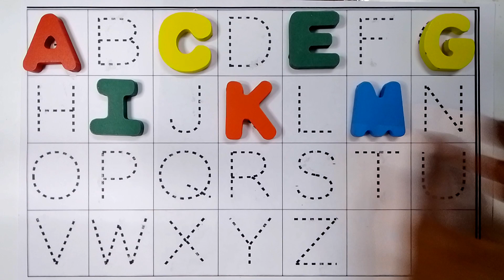Alphabet practice time, Alphabet for kids/toddlers/children. Phonic sounds. छोटे बच्चों की पढाई!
Alphabet.
Alphabets.
Alphabet for kids.
Kids video.
Kids channel.
Abcd for nursery classw.
Capital alphabets.
Small alphabets.
Abcd
abcd
ABCD
Preschool education
Learning alphabets
Abc
Nursery rhymes
Kids video
Children education
Alphabet
Abcd sikho
Learn abcd
Rhymes
Kids
Kids school
Children education
Nursery class

Writing alphabet letters alphabet for children.
Teach children how to write capital alphabets.
Teaching capital alphabet.
How to read and recognise capital alphabet letters.
Learn how to write capital letters.
Learning the English alphabet.
Start with capital A and goes to Z.
The English alphabet has 26 letters.
ABCDEFGHIJKLMNOPQRSTUVWXYZ.
learning how to write teach children how the letters of the alphabet are shaped and grouped.
Recognise capital letters alphabet.
Learn how to read capital alphabet letters.
Learn how to write capital alphabet letters.
Learn how to recognise capital alphabet letters.
Learn how to pronounce capital letters alphabet.
Encourage children kids toddlers to pronounce each letters out loud.
Learn how to trace capital letters.
Teach your kids how to write the capital letters of the alphabet.
Fun learning English alphabets.
Introduce how to write capital letter alphabet.
Basic shapes of capital letter alphabet.

Your query
How do you write a capital letter correctly?
What is an example of a capital letter?
How to write capital letters in four lines?
Writing in capital letters meaning.
10 uses of capital letters
Capital letters in English writing.
Sentences with capital letters.